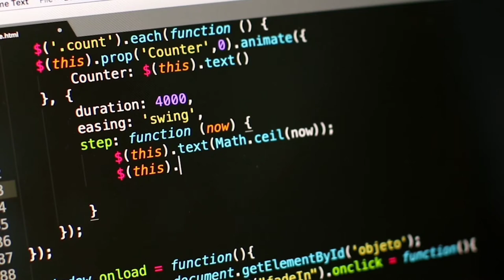Hacking Intro || Intro Video||How to Add Intro Video|| By Hack Q